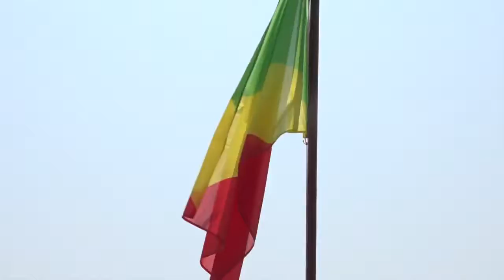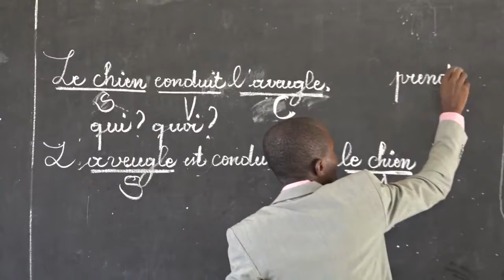EDUCATION: LA RENTREE SCOLAIRE 2017-2018 A BRAZZAVILLE